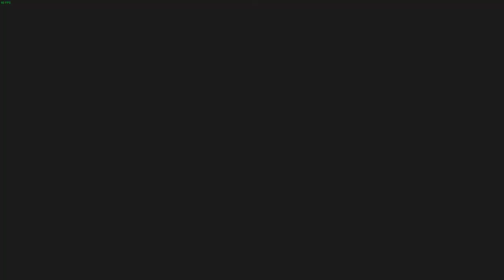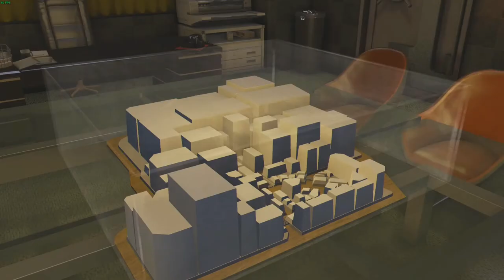Yakuza Zero: A Botched Kidnapping (Ep. 83)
Yakuza Zero 100% Playthrough
Kiryu and Majima work their way up in the world of the Yakuza while in Kamurocho. Kiryu finds himself framed for murder, while Majima works to alleviate the shame he has brought to his name.

Kiryu meets up with a woman who requests his assistance with a friend who is being harassed. Of course, when Kiryu gets there, the situation is not exactly what she claimed it was. After dealing with that, Kiryu quickly gets the businesses running again before speaking with a phone club employee. Apparently they are getting some strange calls and ask for his help to sort it out. After speaking with the person, Kiryu meets up with her, only to find that once again things are not what they seemed.

On his way back, Kiryu has to deal with the consequences of the actions of the boy he met earlier. With that done (and after getting the businesses running again), Kiryu decides to complete his training with Kamoji. In the final match, the opponent cheats, and Kiryu has to beat down some guys in response.